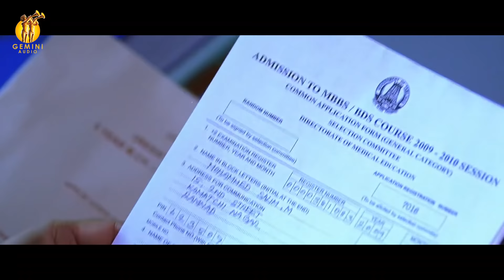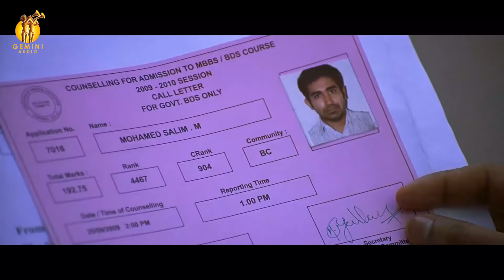Naan Movie Video Songs | Thapellam Thappe Illai | Vijay Antony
Presenting the "Thapellam Thappe Illai” from “Naan” Directed by Jeeva Shankar, Starring Vijay Antony, Rupa Manjari, Siddharth Venugopal,  Produced by Fathima Vijay Antony

Song Name: Thapellam Thappe Illai
Album Name : Naan
Language : Tamil
Vocals:  Adhi & Santosh Hariharan
Lyrics: Asmin